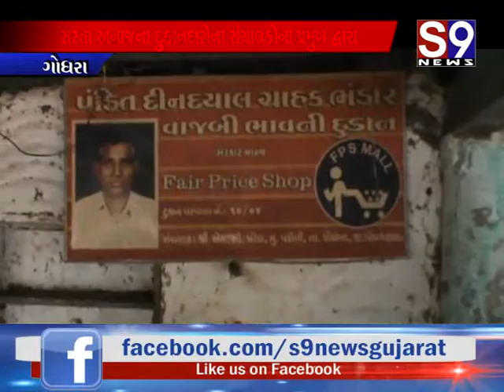ગોધરા : સસ્તા અનાજના દુકાનદારોના સઁચાલકોના પ્રમુખ દ્વારા કવરેજ અટકાવી કરાયું અભદ્ર વર્તન